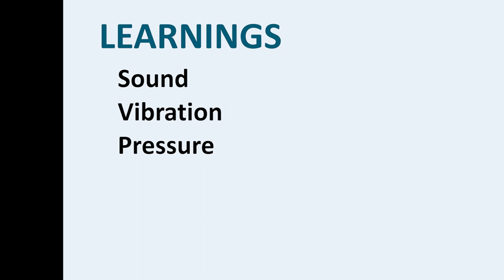Mouth Organ | कठपुतली सीटी | Curiosity 2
A vibrating object produces sound. We have often used the wrapping paper of a chocolate to produce sound and make whistles.  Using this method of sound production through vibrations we make a mouth organ, an amazing whistle which you can play with.

This is the second video (in a series of 100) to ignite curiosity and teach science in an engaging manner.

About Us